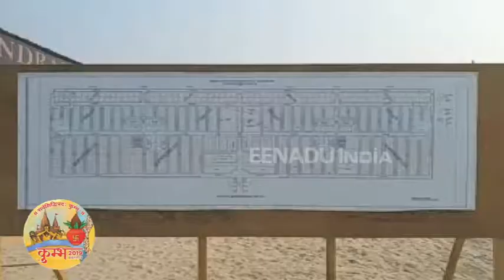प्रयागराज : कुंभ में VIP भक्तों को फाइव स्टार होटल जैसी सुविधाएं देंगे लग्जरी टेंट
प्रयागराज : अगर आप भी दिल्ली, मुंबई और बड़े शहरों के फाइव स्टार या थ्री स्टार होटल में जाने का सपना देखते हैं, तो इसके लिए आपको अपने प्रदेश से बाहर जाने की कोई जरूरत नहीं है. ऐसा इसलिए क्योंकि संगम नगरी प्रयागराज में 2019 में लगने वाले कुंभ में बाहर से आने वाले श्रद्धालुओं के लिए लग्जरी टेंट बनाए जा रहे हैं.